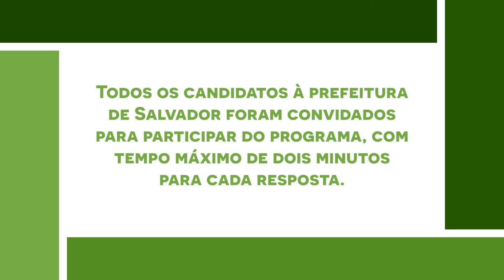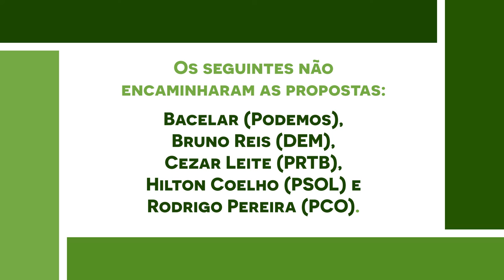Eleições 2020: Defensoria Cidadã - Ressocialização de pessoas que passaram pelo sistema prisional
“Eleições 2020: Defensoria Cidadã” é uma série de vídeos com prefeituráveis de Salvador respondendo nossas perguntas sobre saúde, direito à moradia, violência contra a mulher, entre outros temas.

Neste vídeo sobre "Ressocialização de pessoas que passaram pelo sistema prisional" responderam, em ordem de exibição, os candidatos: Major Denice (PT), Olívia Santana (PCdoB), Celsinho Cotrim (Pros) e Pastor Sargento Isidório (Avante). Não enviaram respostas as seguintes candidaturas: Bacelar (Podemos), Bruno Reis (DEM), Cezar Leite (PRTB), Hilton Coelho (PSOL) e Rodrigo Pereira (PCO).

Produção: Lucas Cunha
Edição: Dedeco Macedo
Coordenação: Arthur Franco e Vanda Amorim